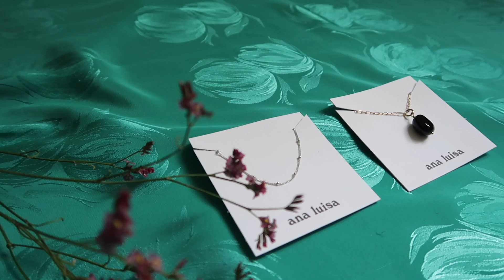Step Into Our Closet - Our Style Lookbook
Time to talk about fashion and style!

Some of you have asked about our style and fashion choices, so here we share some of our favourite looks, brands and inspirations!

A + L